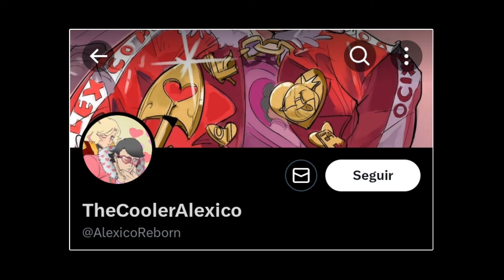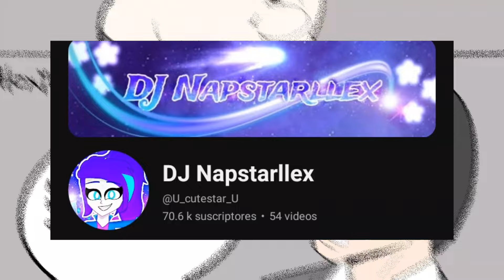La pareja "Perfecta" (Cómic) Fandub español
~Reparto~

Voz de La chica : @U_cutestar_U

Voz de El chico : @JackC.L

Comenta

Comparte